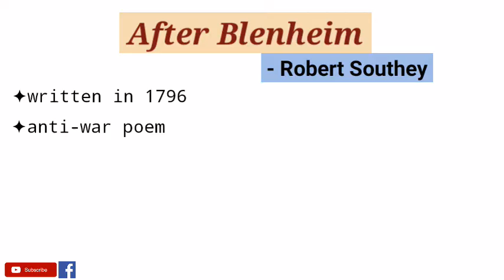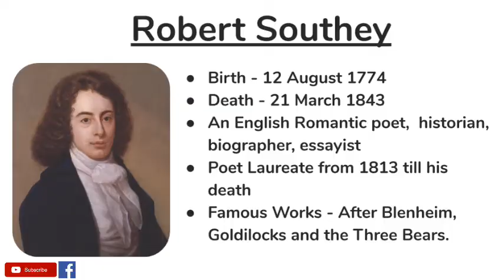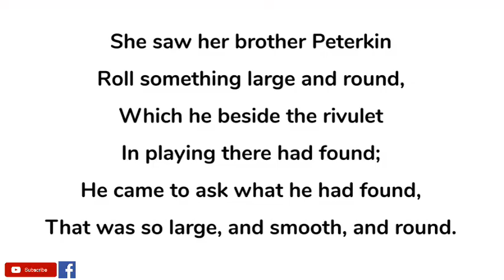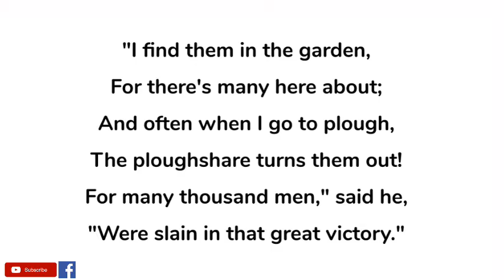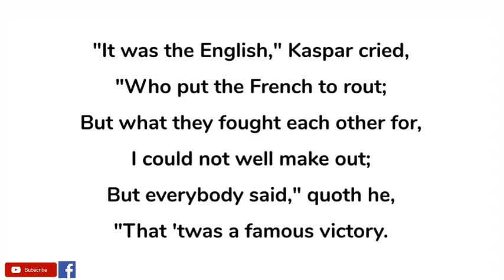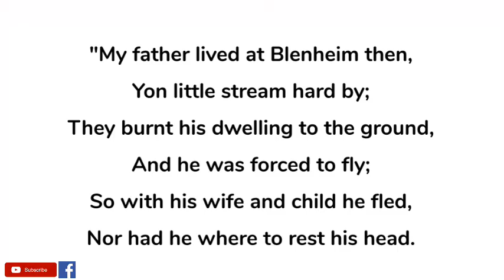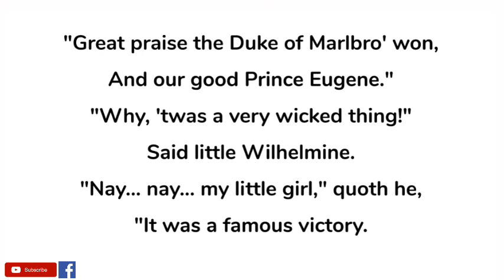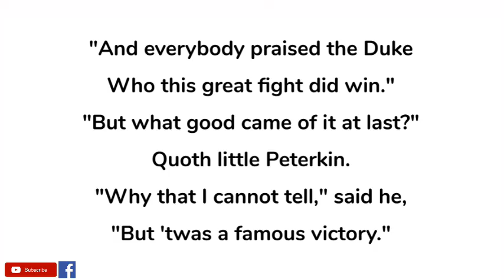After Blenheim by Robert Southey - Summary and Line by Line Explanation in Hindi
'After Blenheim' by Robert Southey is an anti-war poem that centres around one of the major battles of eighteenth century – the Battle of Blenheim. Written in 1796 in the form of a ballad, it offers deep insights on war and its consequences.